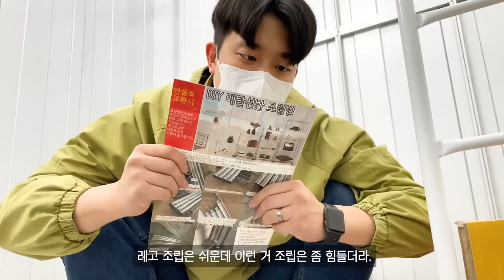10년동안 모은 레고 정리합니다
▶ Time stamp
00:00 시작
00:13 정리의시작
01:00 레고 정리 꿀팁 1
01:46 끝없이나오는 레고
01:58 21137 레고 마인크래프트
02:21 레고 나홀로집에
02:25 레고 시티
02:41 레고 타지마할
03:20 레고 정리 꿀팁 2
03:47 레고 R2D2
04:00 꾸삐 최애 레고
04:56 레고 할리데이비슨
05:01 레고 배트카
05:07 레고 페라리
06:11 점심시간
06:53 창고 도착
07:17 창고 크기
07:41 창고 시설
08:39 꾸삐의 레고 창고
09:28 창고 보안시설
09:56 선반 조립
10:53 창고 시설2
11:26 성수동 맛집
14:18 정리 끝

꾸삐 X 스토어허브(서울숲점) 무료 이용권 이벤트
더이상 집에 레고를 보관할 공간이 없다!
아끼는 레고를 공간제약으로 중고 판매 하고싶지 않다!
나의 레고 작품을 전시해놓고 나만의 레고룸을 만들고 싶다!
등과 같은 고민을 가진 꾸러기 여러분들께 스토어허브에서 무료
이용권을 선물합니다. 레고 보관 & 전시의 신세계를 경험해보세요

✦ 이벤트 참여 방법 하나, 스토어허브
1. 스토어허브 인스타그램을 팔로우 한다.
2. 아래 링크로 체험단 참여 신청한다.
 3. 당첨되어 스토어허브를 무료로 이용해본 뒤, 나의 SNS 에 리뷰를 남긴다.

✦ 이벤트 기간
 -  신청 기간 : 4월 24일(일)~4월30일(일) 7일간
 -  당첨자 발표 : 5월 4일(수)
 -  체험단 등록 사전 확인: 5월4일(수)~ 5월 9일(월)
 -  리뷰업로드: 최초방문일로부터2주이내
 -  혜택
   1. 꾸삐X스토어허브 체험단 : 10명 선정 / 2개월 이용권 지원 (XS 사이즈, 최초 등록일로부터 적용).

1 당첨되신 분들께는 스토어허브에서 직접 연락 드려서 이용 안내드릴 예정입니다.
2 체험단으로 선정되신 분들은 기간 내 리뷰 업로드 필수 입니다. 리뷰가 가능하신 분들만 체험단 신청 부탁드립니다.